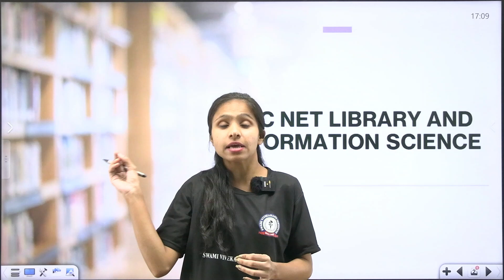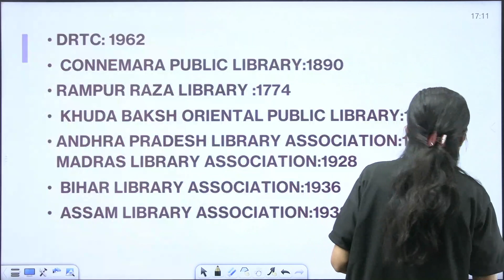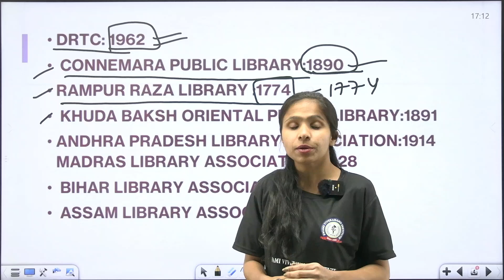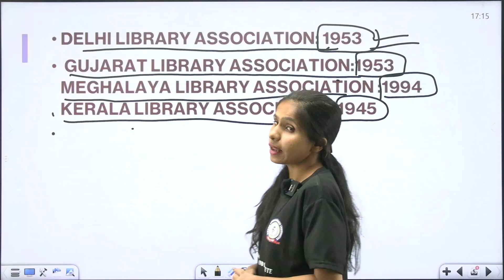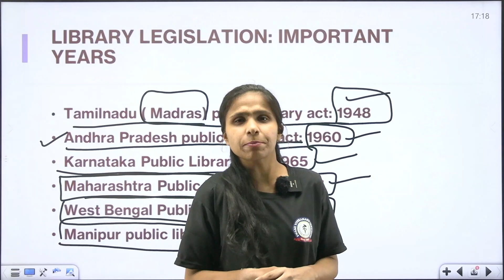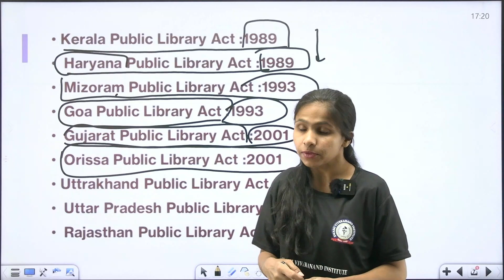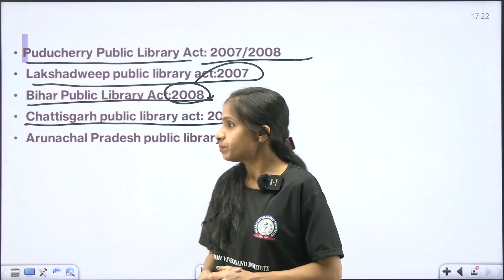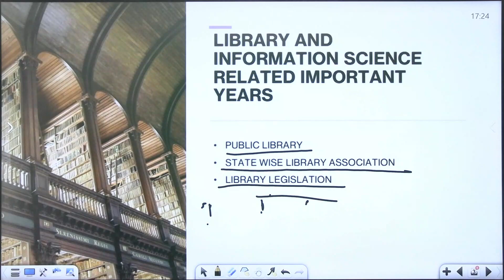IMPORTANT YEARS | LIBRARY LEGISLATION AND PUBLIC LIBRARIES | UGC-NET | BY NITIKA MAAM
UGC NET or NTA-UGC-NET, is the examination for determining the eligibility for the post of assistant professor and/or Junior Research Fellowship award in Indian universities and colleges. The examination is conducted by National Testing Agency on behalf of University Grants Commission. Until July 2018, the Central Board of Secondary Education (CBSE) conducted the UGC NET exam, which the NTA has been conducting since December 2018. Currently, the exam is being conducted twice a year in the months of June and December in online mode.

Jobs for NET qualified candidates
University Grants Commission (UGC) announced in 2013 that the candidates who clear the NET successfully would be eligible for lucrative also for private college lectureship jobs in public sector undertakings (PSUs). PSUs can use UGC-NET scores for the recruitment process of the posts of executives in their organization in disciplines like science (R&D), management, corporate communications, human resources, and finance. This step taken by the UGC would also increase the number of students taking the UGC-NET examination which has witnessed a gradual decline in recent years.

UGC Net Qualifying Criteria And Cut Off Percentages
UGC NET Procedure and Criteria for the declaration of result steps:

Obtain minimum qualifying marks with aggregate 55% marks to General and 50% to others in master's degree.
The paper will be divided into two papers: Papers 1 and 2. The candidates would have to attempt a total of (both papers 1 and 2) 150 questions in three hours.
There is no separate cutoff for any of the papers and the cutoff is decided on the aggregate marks.

Hurry UP!

* Classes
*Recorded Classes